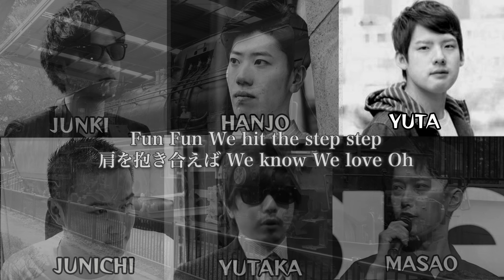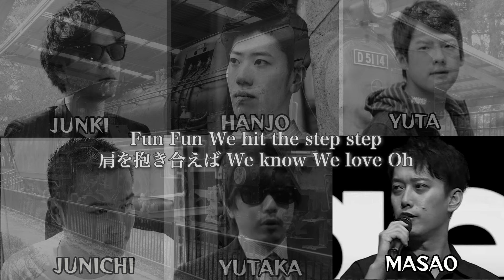AIもこうたちの「Choo Choo TRAIN / EXILE」with 加藤純一, 布団ちゃん, おにや, はんじょう, ゆゆうた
AIボイチェン技術を使って、配信者たちに EXILEの「Choo Choo TRAIN
」を歌ってみてもらった動画です。